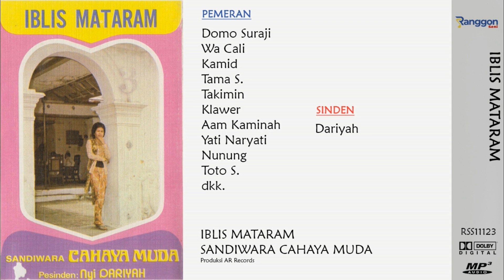Sandiwara Cahaya Muda - Iblis Mataran #2 | Dariyah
Ranggon Seni, tarling is the music of my city!